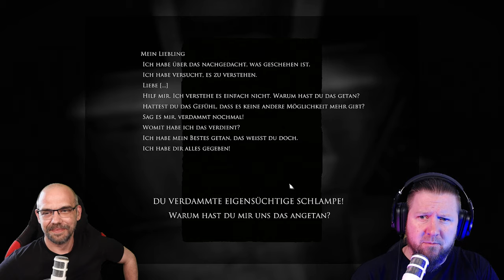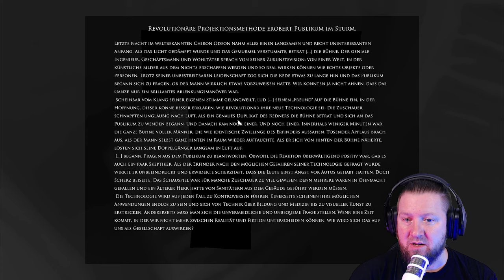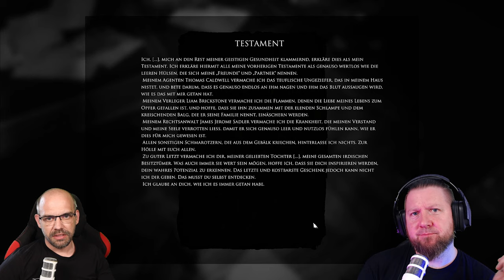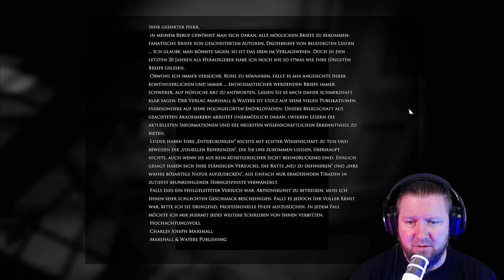LAYERS OF FEAR: INHERITANCE - WAS HABT IHR MIR NUR ANGETAN?!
In Layers of Fear: Inharitance kehren wir als Tochter der wahnsinnigen Malers in unser heruntergekommendes Elternhaus zurück. Mit dem Wunsch, das Vergangene aufzuarbeiten,
geraten wir, wie einst unser Vater, in den Strudel von Wahnsinn und lang verdrängten Emotionen.
Was uns in unserer Kindheit angetan wurde und welche Qualen unsere kleinen Kinderseele erlitten hat, beleuchtet dieses DLC von Layers of Fear.

Kurz in eigener Sache:
Die hier in einem Videospiel verarbeitete Thematik ist leider etwas, was auch in Deutschland sehr real ist und häufig geschiet. Oftmals sind Kinder körperlichen, sowie psychologischen Traumata ausgesetzt, ohne sich dagegen wehren zu können. Solltet Ihr in Eurem Umfeld Spuren von Missbrauch bemerken, seht bitte nicht weg. Es gibt diverse Anlaufstellen, die dann zum Wohle des Kindes eingreifen.

▪ TITEL: LAYERS OF FEAR: INHERITANCE
▪ PLATTFORM: PC
▪ GENRE: Psychedelischer Horror
▪ RELEASE: 2016
▪ STUDIO: Bloober Team SA
▪ PUBLISHER: Aspyr
▪ USK16 / PEGI16